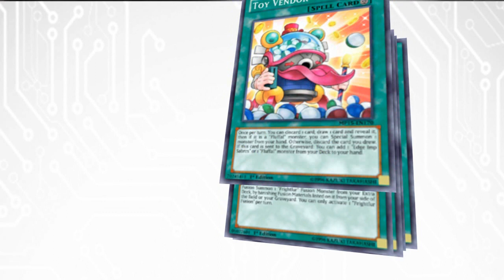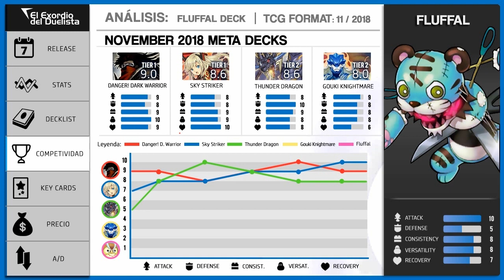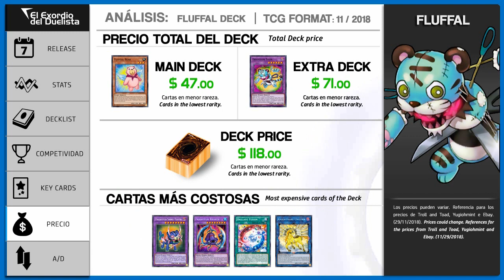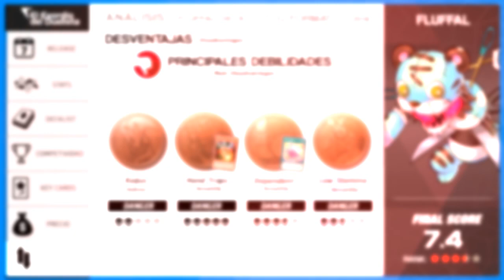Fluffal Deck (November 2018 / Noviembre) + Análisis 📈 | Post Soul Fusion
Fluffal Deck (November 2018) + Análisis 📈 | Post Soul Fusion | Fluffal Deck 2018

Fluffal Deck | DECKLIST

MONSTER | 19

Fluffal Dog | 3
Fluffal Penguin | 2
Fluffal Bear | 3
Fluffal Wings | 2
Fluffal Owl
Fluffal Cat
Edge Imps Sabres
Edge Imps Chain | 3
Dinowrestler Pankratops | 2
Gem-Knight Garnet

SPELLS | 21

Polymerization | 3
Frightfur Patchwork | 3
Foolish Burial Goods | 3
Monster Reborn
Toy Vendor | 3
Called by the Grave | 2
Frightfur Factory
Frightfur Fusion
Instant Fusion
Brilliant Fusion | 3

TRAPS | 0

Frightfur Sabre-Tooth | 3
Frightfur Kraken | 2
Frightfur Tiger | 2
Frightfur Wolf
Frightfur Sheep
Missus Radiant
LANphorhynchus
Knightmare Unicorn
Knightmare Phoenix
Knightmare Cerberys
Gem-Knight Seraphinite

This video was created to teach how to Use the Deck "Fluffal" of the Yugioh Trading Card Game, so it's an educational video even if the video is in the Video Games category.